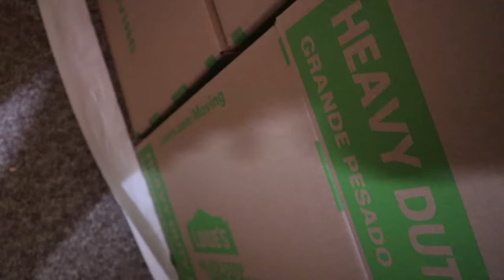HACKER Box Fort Mansion ESCAPE! (Skit)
Hacker Box Fort Mansion Escape!  All events are staged and there is adult supervision at all times.
We have been trapped in the Hacker's box fort and we work together to try to escape.  Watch to see if That Youtub3 Family escapes their box fort

5 in 1 Bedside Lamp with Bluetooth Speaker